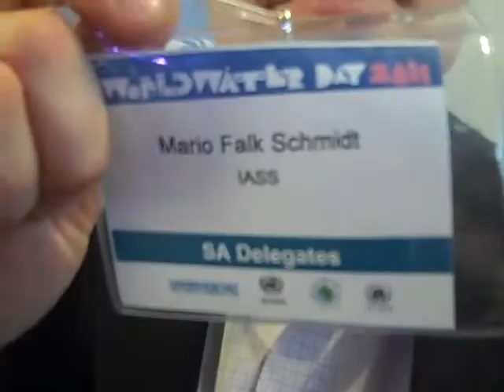Mario Falk Schmidt on sustainable urban development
Mario Falk Schmidt talks to Lovisa Selander in the WaterCube in Cape Town. The issues closest to his heart at the moment are the challenges faced by the growing urban areas of the world. He hopes and thinks that the water community can contribute to sustainable cities by drawing on its experience of creating dialogue between different stakeholders. (Mar 20, 2011)